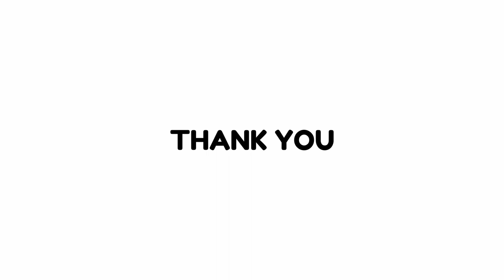Gloves Up Guns Down BLIND REACTION!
CREDIT: @lazyboyTv707